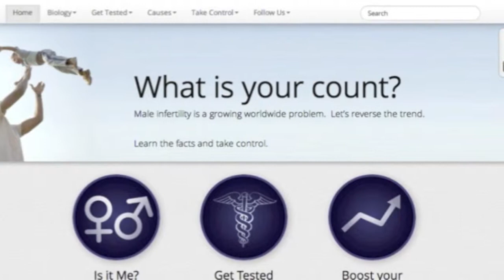DCYB Roadshow Episodes 5 - Testosterone & Azoospermia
We all want to be that guy at the gym. You know, the guy with the tree trunk neck dead lifting weights the size of two modest Hyundai sedans.Testosterone can get you ripped, but it can also hit a guy right where it counts. We sat down with Dr. Werthman to find out exactly what testosterone does to your fertility. Trust us, you might not envy that guy at the gym anymore.